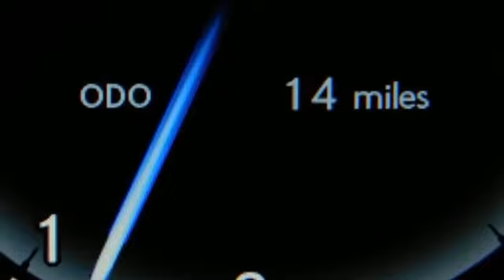New 2019 Lexus GS Dayton Cincinnati, OH #8277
Year: 2019
Make: Lexus
Model: GS
Trim: 350
Engine: 3.5L V6 DOHC 24V
Transmission: 6-Speed Automatic with Sequential Shift
Color: White
Interior: Blk F Sport Lth
Stock #: 8277
VIN: JTHCZ1BL0KA011074
Mention this advertisement to the dealer to receive the advertised price..brbr2019 Ultra White Lexus GS 4D Sedan 350 AWD Factory MSRP: $60,839 6-Speed Automatic with Sequential Shift 3.5L V6 DOHC 24V 19/26 City/Highway MPGbrbrbrWe believe that our customers are as special as our cars, so we take car shopping to a whole new level. Stop by to see how we have transformed the Lexus experience. From the purchase of your new Lexus to the time you need it serviced or repaired, we offer the kind of customer service all great dealerships aspire to. Come in to test drive a new or pre-owned vehicle, ask questions about Lexus financing, leasing a new car, or the maintenance you need to keep your car running great for years to come. Come experience the Lexus of Dayton difference. The staff at Lexus of Dayton looks forward to welcoming you into our home and to serving you as your premier Lexus dealer.

We have been recognized by Lexus as the #1 Certified Pre-owned dealership in the Nation for customer satisfaction. We continually strive to make you experience with us pleasant, professional and memorable. We truely are "A Service Company that Sells Great Cars". Our team is committed to offer the very best in service and customer satisfaction.

Our Pre-owned Center proudly offers and displays over 100 pre-owned vehicles. We have the largest inventory of pre-owned Lexus in the Tri-State. We also tender many other Makes and Models of fine vehicles. We invite you to be part of the Lexus of Dayton Family.

We are located at 1777 Lyons Rd, just around the corner from our new car store.

Address:
1777 Lyons Road
Dayton Cincinnati, OH 45458